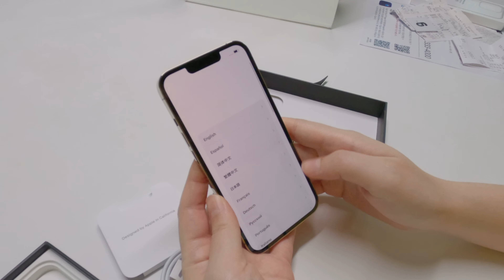아이폰 13 프로 개봉기 (신지모루 강화유리, 카메라 커버 붙이기, MagSafe형 iPhone 13 투명 케이스)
아이폰 13 프로 개봉기 (신지모루 강화유리, 카메라 커버 붙이기)
iPhone 13 Pro 512G
신지모루 아이폰 강화유리 (하나 사면 두개 들어있어요)
신지모루 아이폰 카메라 커버 (이것도 하나 사면 두개 들어있어요)
MagSafe형 iPhone 13 투명 케이스

00:00 iPhone 13 Pro 512GB 골드 개봉
01:27 신지모루 아이폰 강화유리 붙이기
03:26 신지모루 아이폰 카메라 커버 붙이기
04:50 MagSafe형 iPhone 13 투명 케이스 개봉